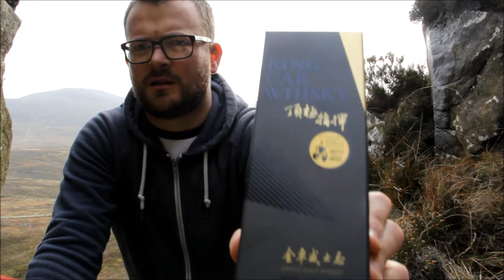#27 King Car Whisky (Made In Taiwan) 46% vol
This expression from the Taiwanese King Car distillery is the first to carry the name of the King Car Group instead of 'Kavalan' as their single malt whiskies have all be known as to date. Created as a well-rounded malt to represent the well-rounded Group, who operate in many industries, it is also bottled at a higher abv of 46%.